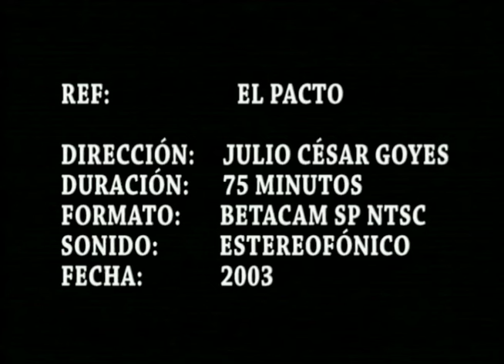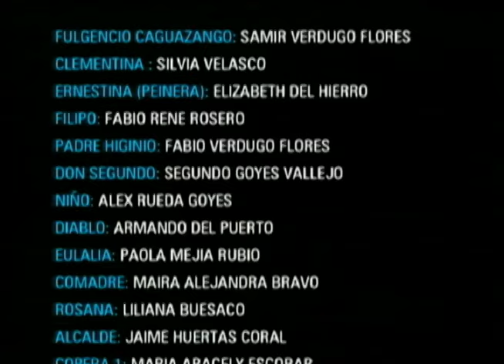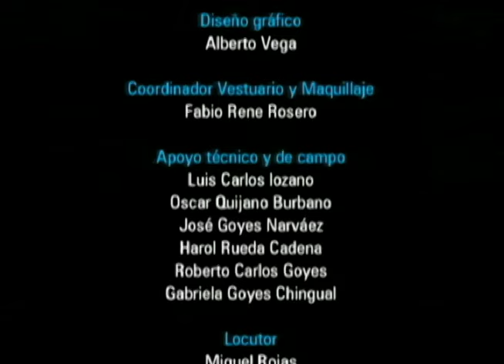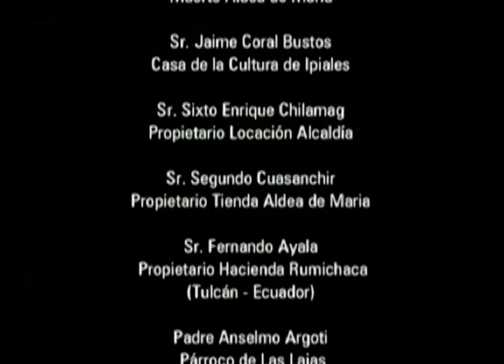El Pacto (2004) de Julio César Goyes Narváez. Película completa.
El pacto (2004), es una película de la tradición oral nariñense, basada en el cuento del mismo nombre escrito por Julio César Goyes Narváez y adaptado  para guión por el director de teatro y libretista para televisión César Luna Silva, quién tuvo además fue responsable del casting y la preparación de los actores. La asistencia de dirección fue de Javier Garzón Almeida, la producción ejecutiva de  Jenny Legizamon y Nadia Rey Cobos, la fotografia de Julio César Goyes, la cámara y el sonido de Eduardo Roberto Prieto, edición de Javier Sánchez y Hernando García. El tema musical lo compuso Hugo Ortega. La dirección general de Julio César Goyes Narváez.